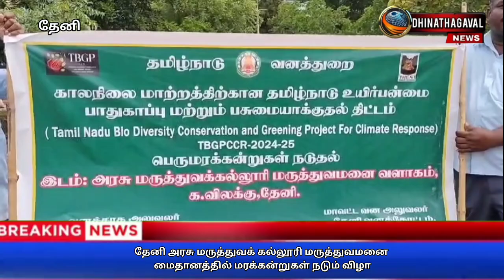தேனி அரசு மருத்துவக் கல்லூரி மருத்துவமனை மைதானத்தில் மரக்கன்றுகள் நடும் விழா